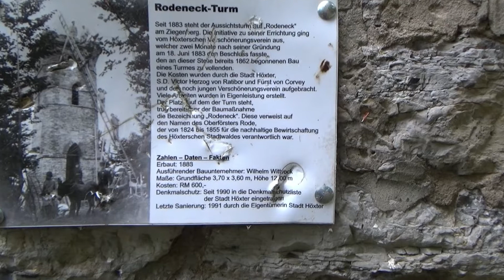Rodeneck-Turm (Kopf oder Herz)